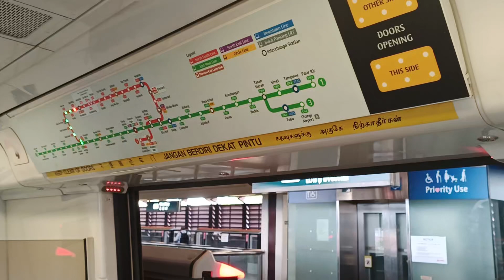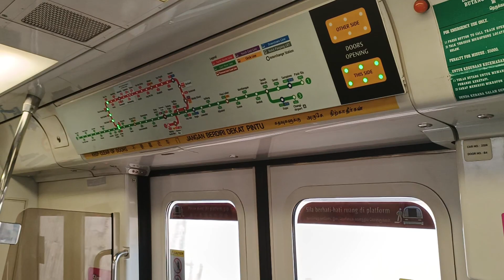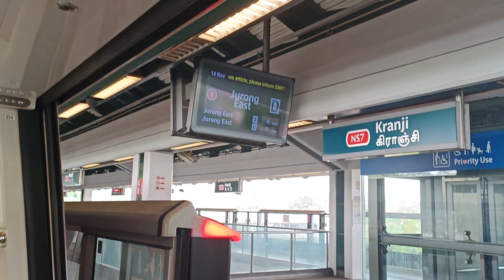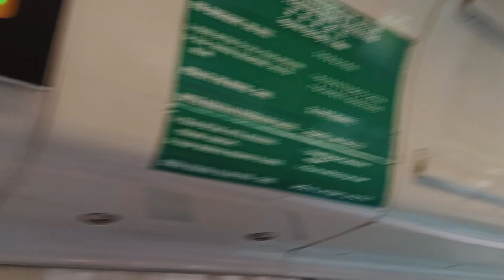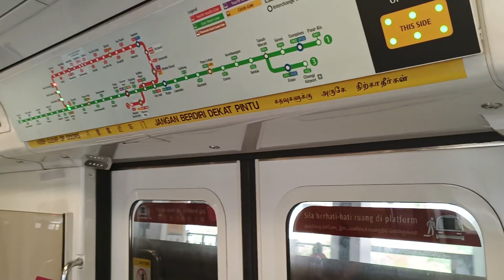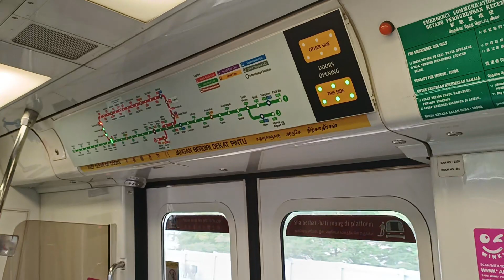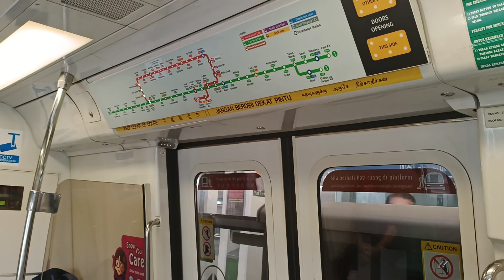[KNS Comeback to NSL] SMRT Trains - KNS C751B [325/326] [Marsiling → Choa Chu Kang]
Time of recording: 1032hrs
Train Model: Kawasaki Nippon Sharyo C751B
Train Run: 414
Depot of Origin: Ulu Pandan Depot
Final Destination Depot: Bishan Depot (replaced)
Carriage filmed at: 2326 A4/B4
AM/PM/Full Day: Full Day Late Night Service (replaced by 673/674)

This video features a KNS C751B, 325/326, which is from UPD to serve NSL for the whole day, only to get replaced by 673/674 into BSD later on during the PM Rush Hours, from NS8 Marsiling to NS4 Choa Chu Kang. This video was filmed when 325/326 1st stepped back onto NSL & before it got kicked out to do EWL Service.

Ever since the last KNS got out from UPD to do EWL Service via Transfer 901 on 10/11/2023, there has been no KNS on NSL since.

325/326 marks the KNS comeback to NSL once again. 325/326 also got into UPD when it got replaced by 509/510 into UPD while on EWL Saturday Full Day Run 310 on 11/11/2023. Rested in UPD for 3 days before coming over to do NSL Full Day straightaway.

Welcome back onto the tracks of NSL after spending more 2 months on EWL. Strong Robotic + Vibration Motor can be heard on car 2326 A4/B4. Since 325F was leading, the robotic motor can be heard when accelerating.

Later on during the PM Rush Hours, 325/326 would get replaced by 673/674 into BSD. At least it gets to stay on NSL for a bit longer.